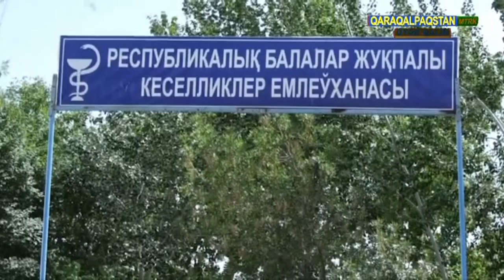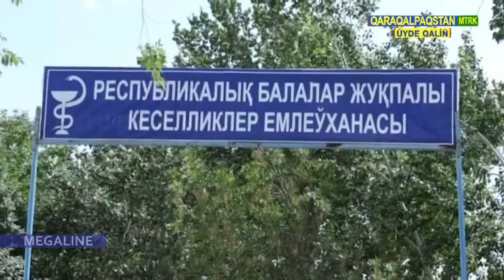Нөкисли врачлар Украинадан келген 2 наўқасты коронавирустан емледи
Нәўбеттеги хош хабар!